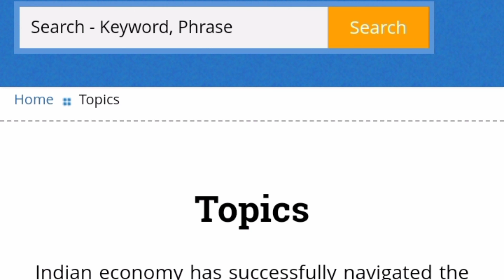sarkar ki taraf kisano ko her saal ₹10,000 milega | government new scame 2024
government schemes
pension scheme me apply kaise kare
pension yojana ki jankari
pension scheme online apply
pension scheme
pension yojana me online apply kaise kare
pension yojana me apply kaise kare
pension schemes eligibility criteria
fill this form and get rupees 3000 every month
modi schemes
narendra modi
modi news
pm modi news
pension yojana online apply
online job work
pension yojana
pension yojana kya hai
pension
modi yojana
hindi
how to
government new scame 2024